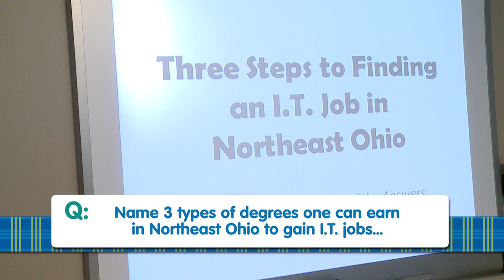IT Jobs, How to get one